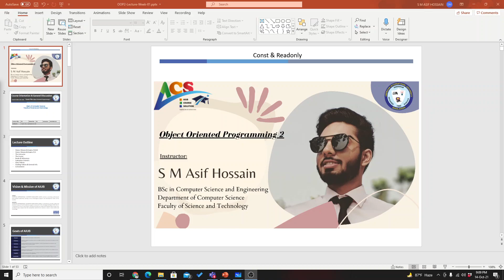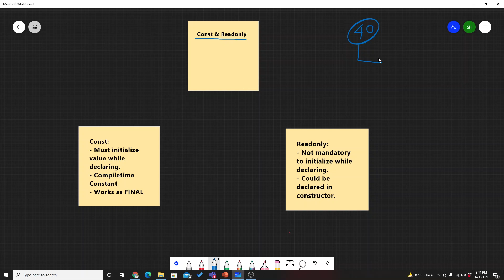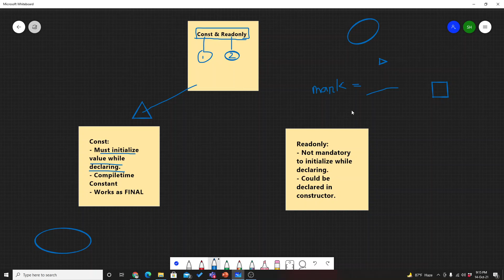Const & Readonly KEYWORD | OOP2 | Asif Hossain | AIUB Course Solution - ACS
Course Name: OBJECT ORIENTED PROGRAMMING 2 (OOP2)
Course Code: SC2210
Instructor Name: S.M. Asif Hossain
BSc in Computer Science and Engineering